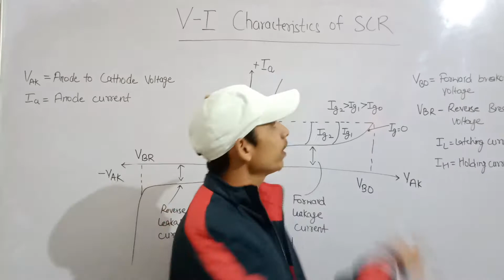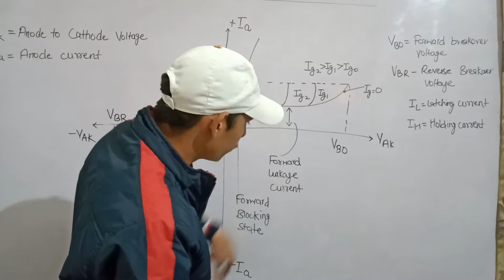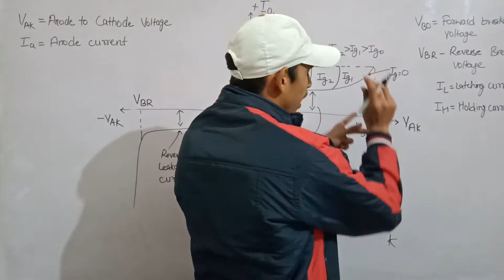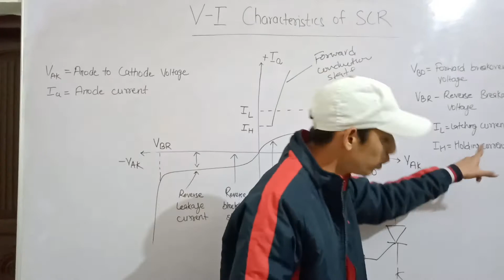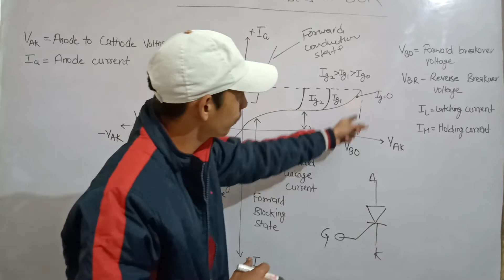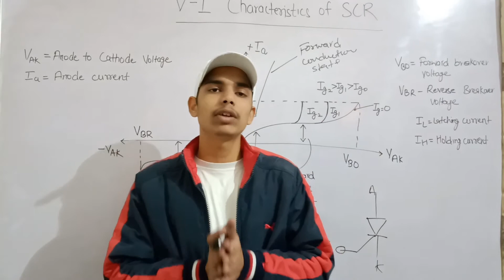V-I Characteristics of SCR | Silicon Controlled Rectifier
VI Characteristics of SCR | SCR Characteristics
Vi Characteristics of Thyristor, Simulate Vi Characteristics of SCR, Vi Characteristics of SCR, Characteristics of SCR, Vi Characteristics of SCR , Vi Characteristics of SCR, SCR Vi Characteristics, Forward Characteristics of SCR, Switching Characteristics of SCR, Vi Characteristics of SCR & Explain, Characteristics of SCR Mosfet Igbt